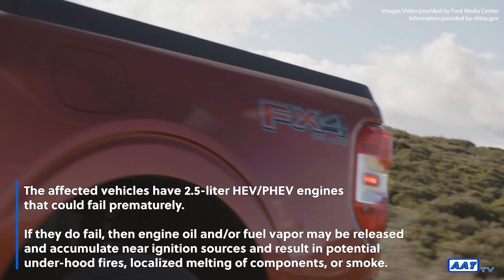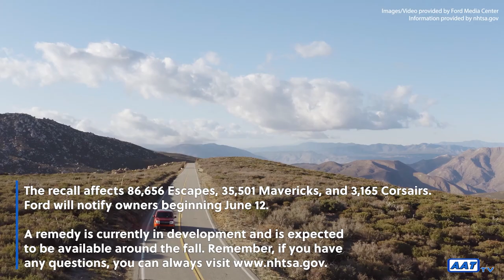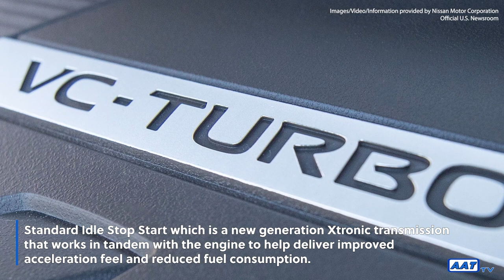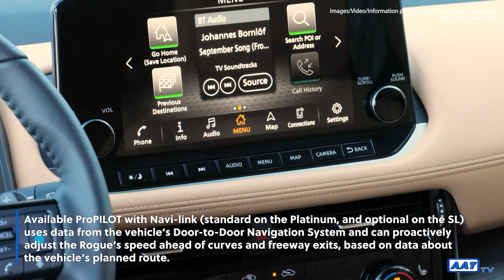2023 Nissan Rogue Spotlight - Ford and Lincoln Vehicle Recalls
Ford and Lincoln have issued new recalls, and your vehicle might be affected. We're shining a spotlight on the 2023 Nissan Rogue! Check it out! This Is The Deal!